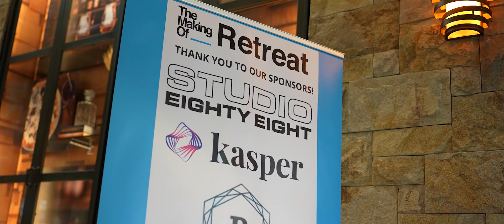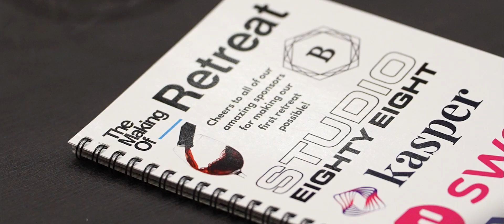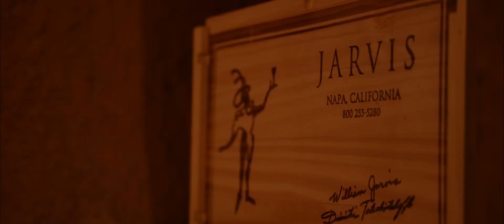This is what Dental Education should be! The Making Of Retreat 2022 in Napa, California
A retreat to learn, grow, and connect.

A group of like minded doctors that are going through the same highs and lows that you’re going through.

Our amazing friends over at @studio8e8 made this incredible video of our very first ever The Making Of Retreat.

Thank you Studio 8E8 for always making amazing content and capturing our first event like this!

Share this with Dentist friends to show them what a dental educational experience should be!

Join us in Sonoma this November.

A getaway with your significant other to focus on the the things outside of your practice that you know will help your practice to thrive.